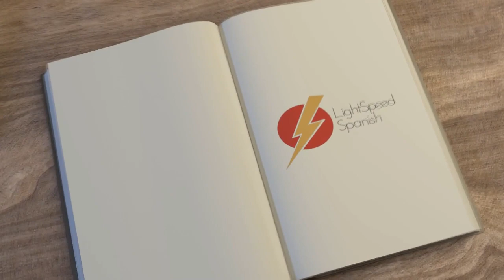Spanish Total Immersion in Madrid September 2022 group LightSpeed Spanish